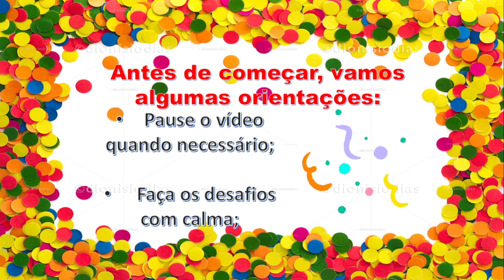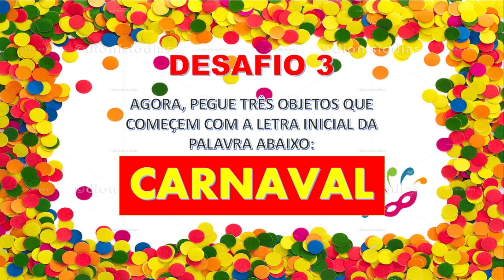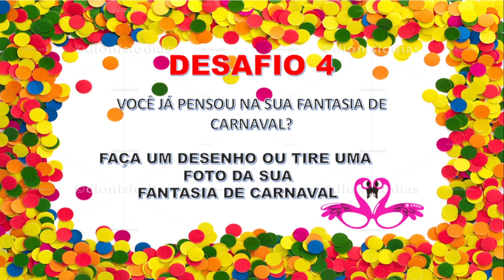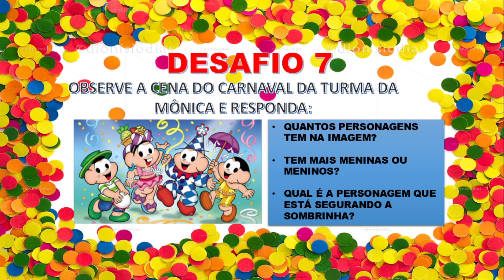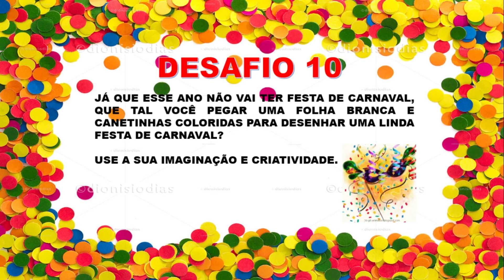Gincana virtual do carnaval 2021 (online e presencial)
Confira neste vídeo uma divertida gincana virtual do Carnaval 2021, é isso mesmo, neste ano de 2021 nosso carnaval será diferente e para não passar batido fizemos este vídeo para trabalharmos com as crianças, então coloque a sua fantasia de carnaval e vem com a gente nesta folia!

Esta atividade serve para trabalhar o ensino online, remoto, híbrido e presencial, com estas dinâmica as crianças irão interagir inclusive com os familiares caso seja aplicada na forma online.

🌟 PROJETO IDENTIDADE 🌟

0:00 - Inscreva-se :)
0:10 - Gincana virtual do carnaval 2021 (online e presencial)